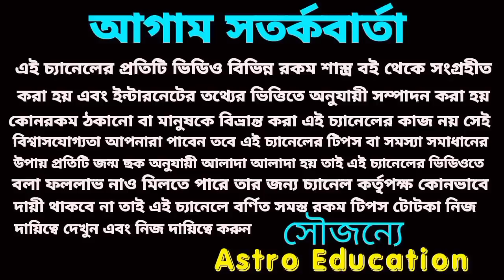সিংহ রাশি মাসিক রাশিফল! জয় মা দূর্গা! October 2022!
সিংহ রাশির অক্টোবর মাসে বিস্তারিত আলোচনা করা হয়েছে, স্বাস্থ্য প্রেম বিবাহ কর্ম অর্থ প্রকৃতি বিষয় নিয়ে বিস্তারিত আলোচনা করা হয়েছে